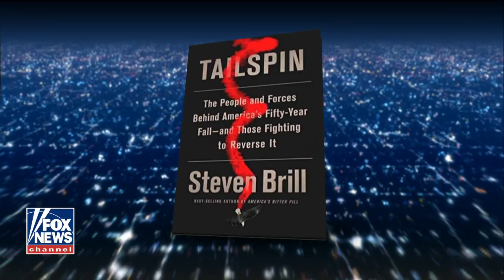Steve talks to Steven Brill about his new book, 'Tailspin'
Author Steven Brill's new book 'Tailspin' focuses on America's 'fifty year fall' and the fight to reverse it.